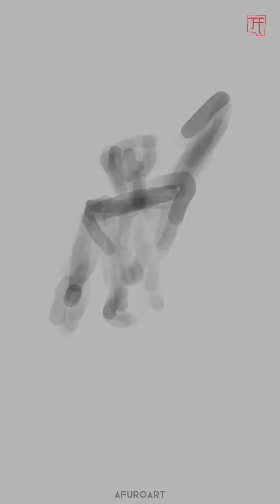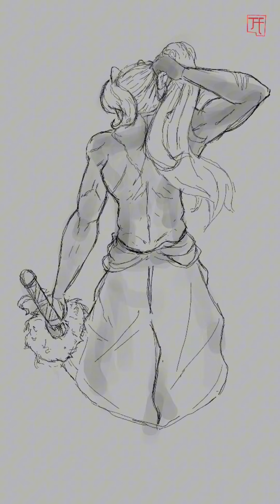OCTUBRE dibujo skechers hoy timelapse octubre